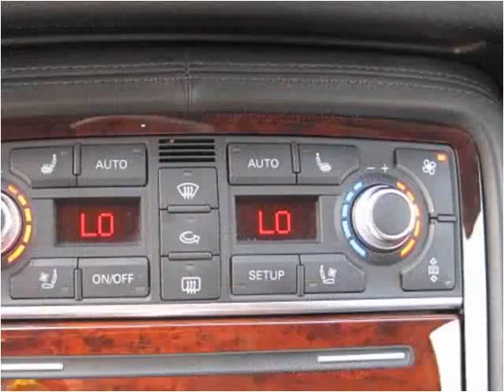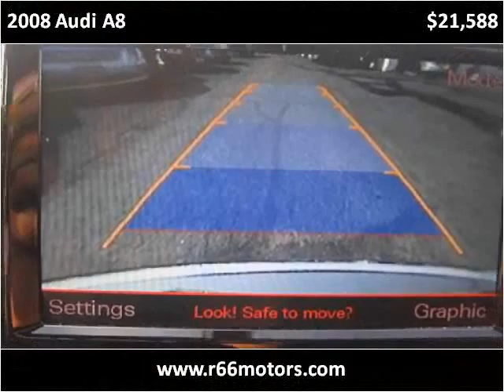2008 Audi A8 Used Cars Glendora, San Bernardino, Orange Coun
This 2008 Audi A8 is available from Route 66 Motors.